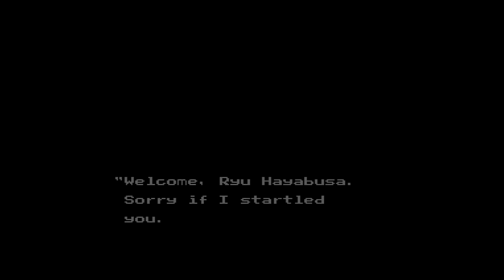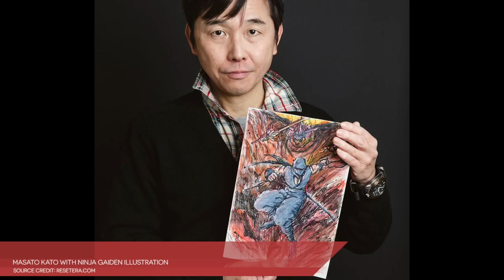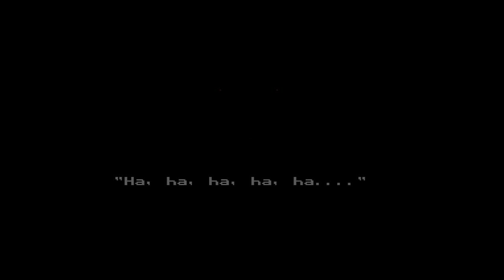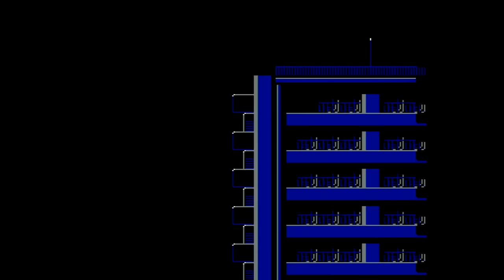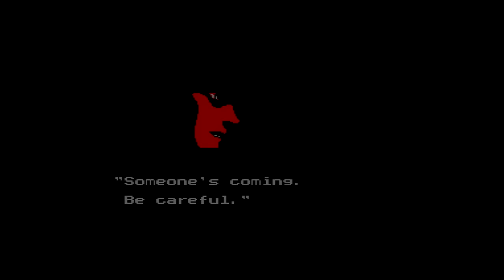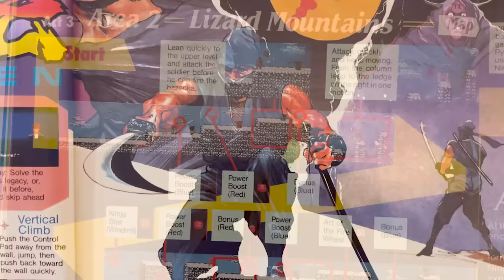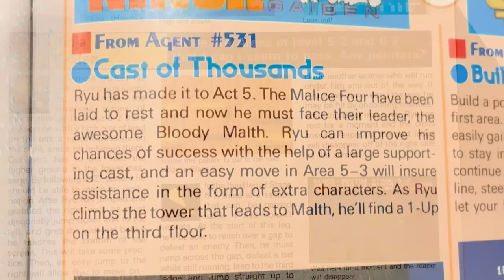Gaidenomics: Ninja Gaiden | NES Works 112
Here we have THE big NES release for Winter 1989: Tecmo's Ninja Gaiden.

Plenty has been made about how the revolutionary cinema scenes in Ninja Gaiden changed video games forever, which of course isn't quite true; this was by no means the first game to include manga-style animations and illustrations to convey story details. However, the breadth, artistry, and frequency of the interstitial sequences seen here set Ninja Gaiden apart from its predecessors, and this cinematic format would become THE standard for console game narrative animations—and with Ninja Gaiden arriving at the cusp of the CD-ROM revolution, you'd continue to see its fingerprints on the medium for another decade or more.

However, I don't think people give enough credit to just how well Ninja Gaiden played. Yes, it veers into the unreasonably difficult toward the end, but up until that point, Tecmo concocted a game that combined several influences (Castlevania, Ghosts ’N Goblins, etc.) and tumbled them around into something fresh and new. The emphasis on speed, movement, and maintaining pace here feel very much like the formula Sega would seize upon for Sonic the Hedgehog a couple of years later.

Anyway. It's a pretty good game, all things considered.

Why watch when you can read? Check out the massive hardcover print editions of NES Works, Super NES Works, and Virtual Boy works, available now at Limited Run Games SG-1000 Works: Segaiden Vol. I is available NOW, and Metroidvania: The First Decade is due in 2024.

NES footage captured from Analogue Nt Mini. Video upscaled to 720 with xRGB Mini Framemeister.